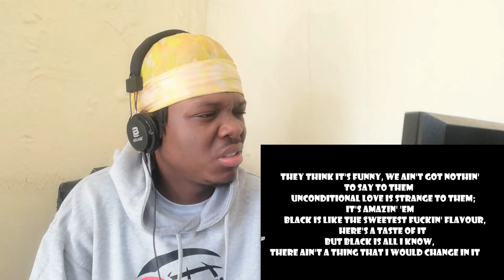Dave - Black (Reaction Video)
Intro Music made by: MYSELF